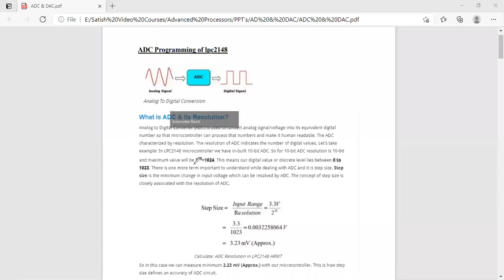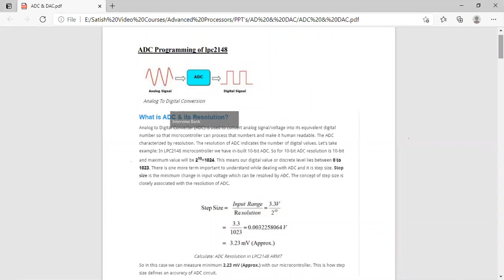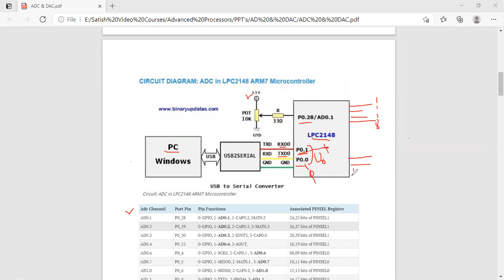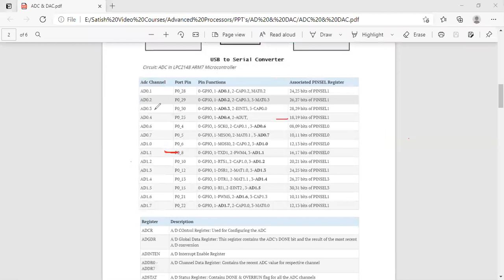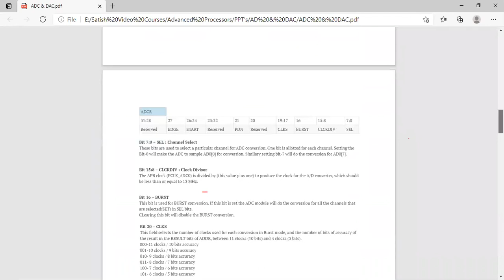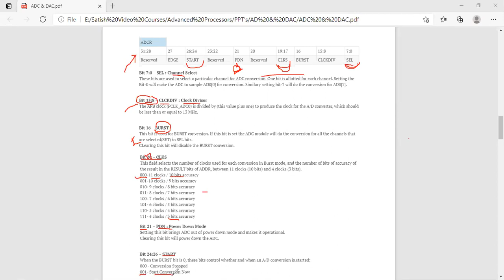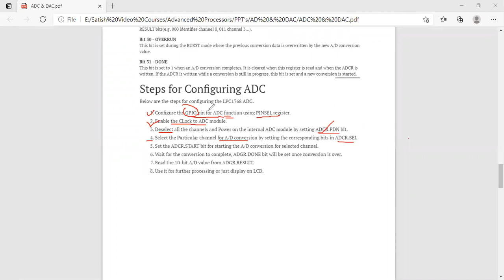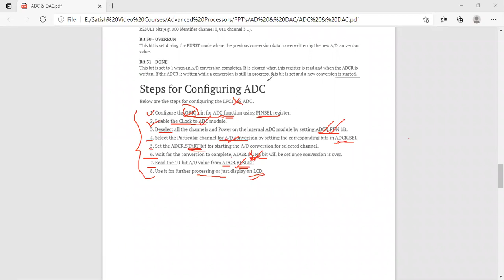L18 ADC Programming of lpc2148